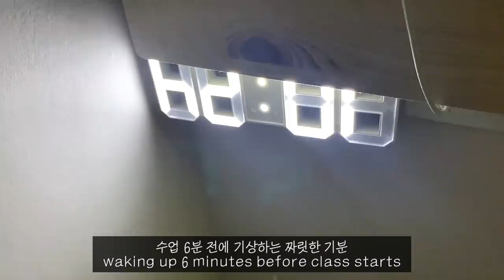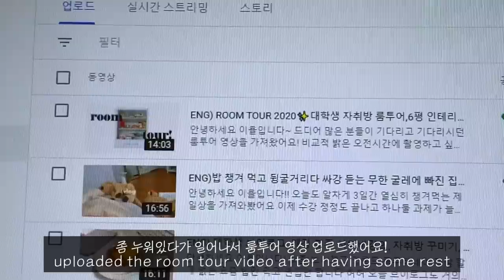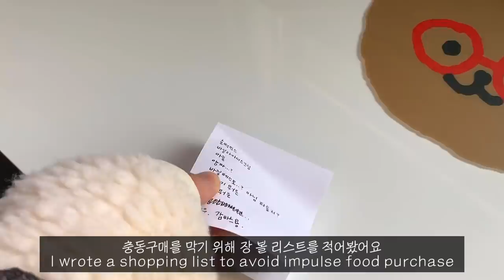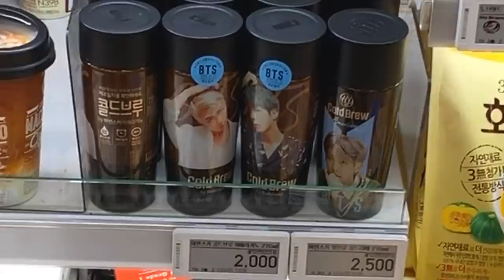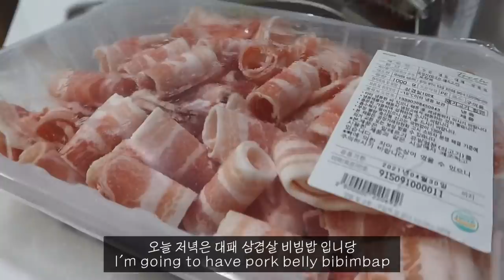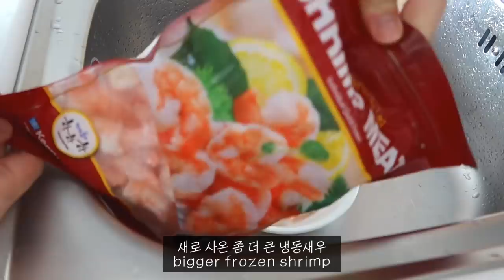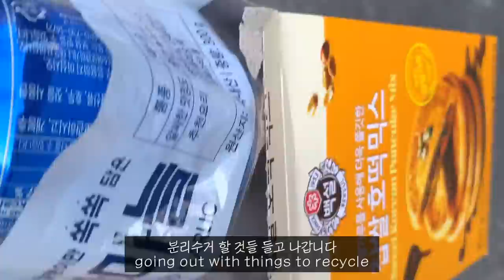ENG)자취 대학생 브이로그_맛있는 밥 차려먹는게 유일한 낙인 요즘, 호떡 만들기, 감바스, 장 봐오기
오늘도 어김없이 밥만 열심히 챙겨먹다 끝나는 브이로그를 가져왔어요 허허
예전에 친구들이랑 술집에서 호떡+아이스크림을 안주로 먹었던게 계속 생각이 나서
후다닥 호떡믹스를 사와서 먹었는데
호떡믹스,,쉽지 않은 녀석이였군요,,,

오늘 영상도 재밌게 즐겨주세요 :)
흉흉한 요즘 모두 건강하세요!

💚영상 속 정보
스누피 잠옷 - 애니바디
남색 체크 잠옷-자주
양털 후리스 -디스커버리
로퍼-오펜딩
원피스-확실하진 않지만 다음 카페 데이데이 였던것같아요!
검정색 자켓-오펜딩
에코백-언폴드

camera : canon g7x mark 3, iPhone XS
edit : VLLO